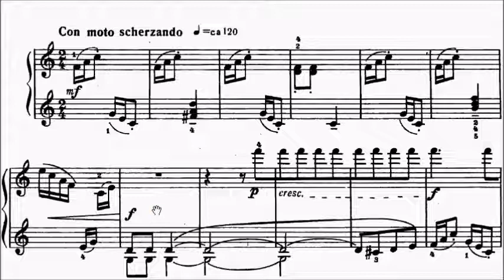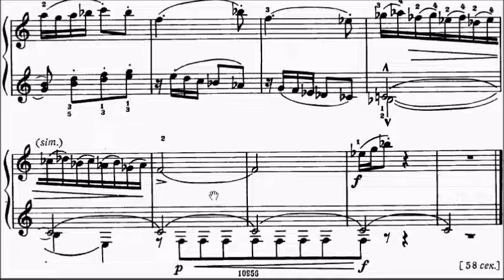AMEB Piano Series 18 Grade 5 D1 Bartok Merry Andrew Mikrokosmos Vol.5 No.139 Sheet Music